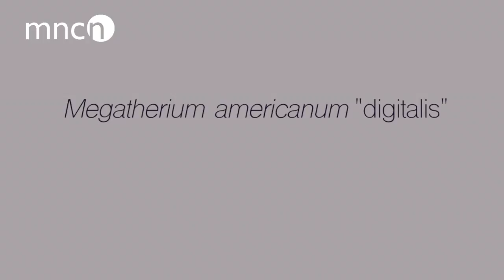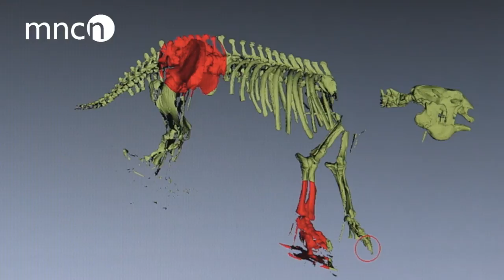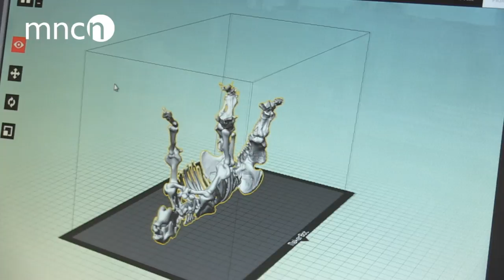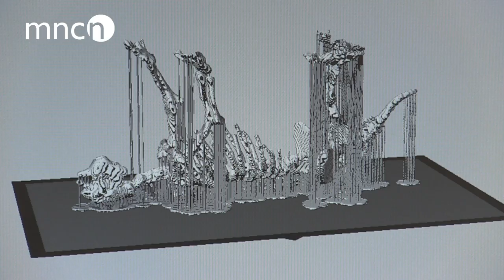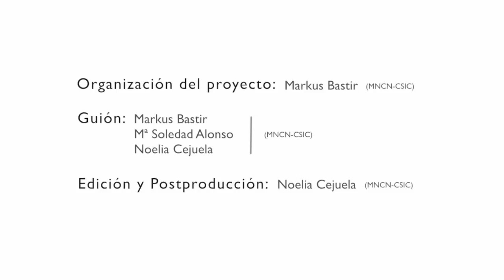Megatherium americanum "digitalis". Impresión en 3D. Museo Nacional de Ciencias Naturales.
En este video se documentan los pasos metodológicos básicos que se llevan a cabo en el Laboratorio de Morfología Virtual ejemplificados en la digitalización e impresión 3D de un fósil emblemático del MNCN: el megaterio.

Este proyecto está financiado por el programa de la Unión Europea FP7 Synthesys of systematic resources.